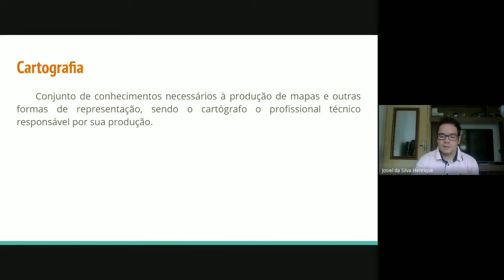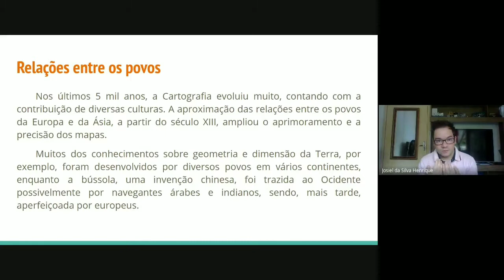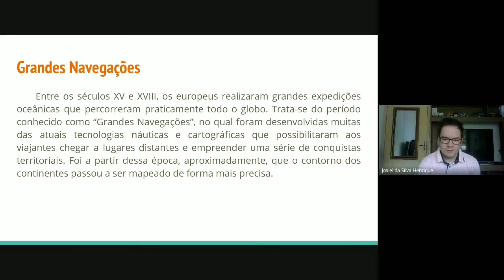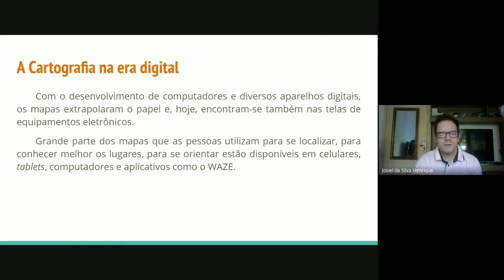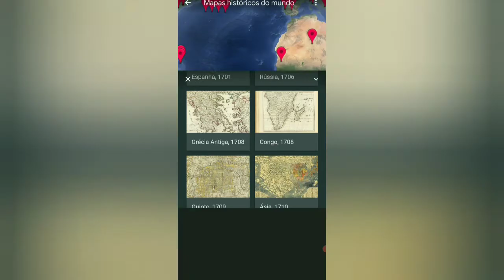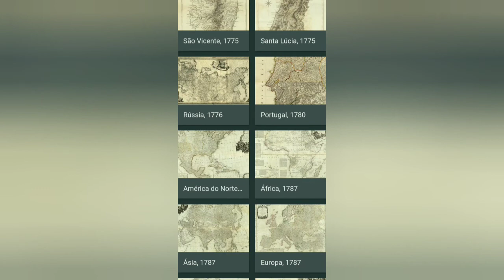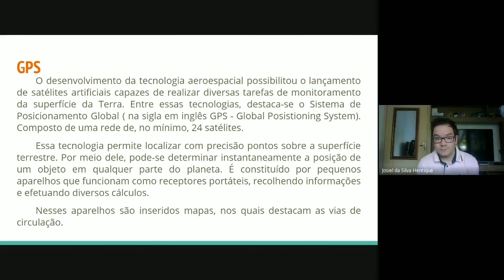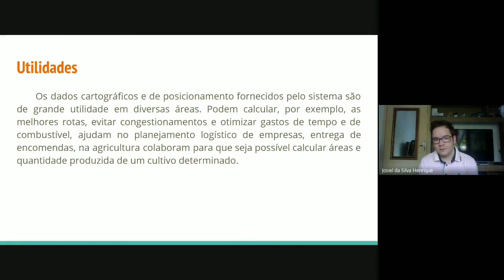Cartografia: a ciência dos mapas